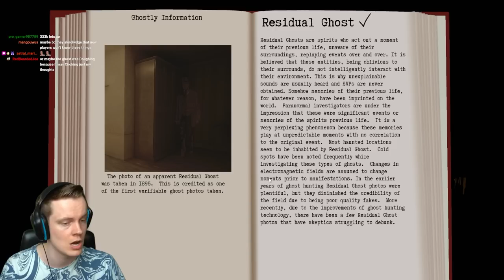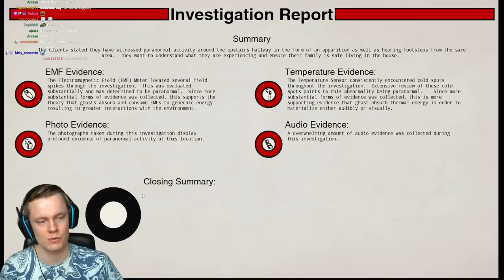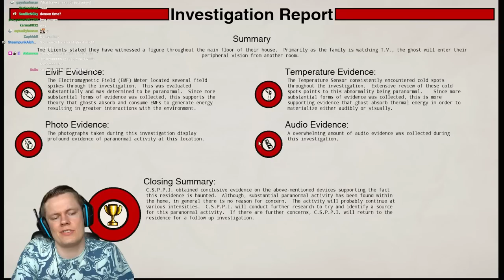THESE ARE THE CRAZIEST GHOSTS IN THIS GAME - Conrad Stevenson's Paranormal P.I. New Update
Welcome back to Conrad Stevenson's Paranormal P.I.! In this video we find the most active ghosts I've ever seen in this game. A skipping child and a screaming shadow. Both these ghosts went crazy and it was really awesome and scary. I really hope you enjoy!